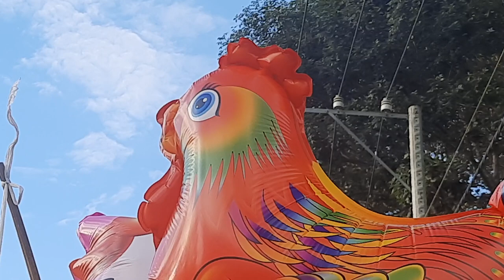Nghề Bán Đồ Chơi Trẻ Em